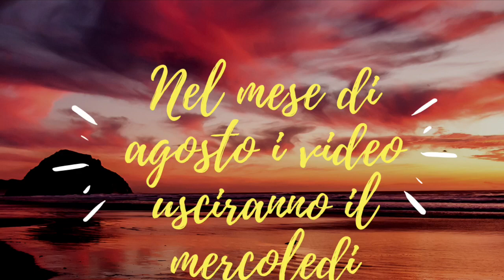Ricetta Torta Gelato Coppa del Nonno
Con questa videoricetta andiamo a preparare una squisita Torta Gelato Coppa del Nonno Fatta in Casa, una ricetta estiva davvero molto deliziosa! Se ti piacciono le mie ricette, sostienimi iscrivendoti al mio canale, lasciando like ai video e condividendo le ricette con i tuoi amici e le tue amiche :-) Ed ora allacciamo i grembiuli ed andiamo a preparare la Torta Gelato Coppa del Nonno, qui di seguito vi lascio gli ingredienti

📋 Ingredienti:

- 130gr di Biscotti Digestive
- 200gr di Mascarpone
- 100gr di Zucchero a velo
- 200ml Panna da montare
- 1 Tazzina di Caffè amaro
- 20gr Olio di semi